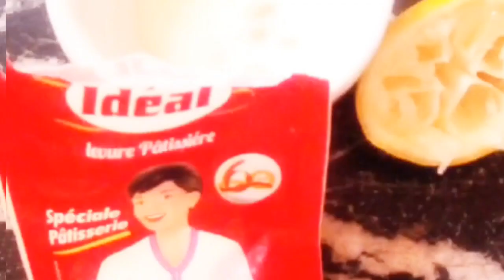سر خميرة الحلويات في تبييض الأسنان في ثواني تزيل الإصفرار و تسقط الجير من الإستعمال الأول